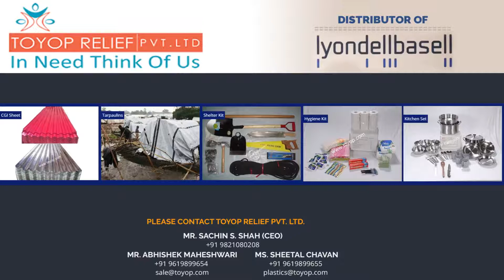PP & PVC Prices Rise While PE Prices Dwindle In Asia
Source: Polymerupdate